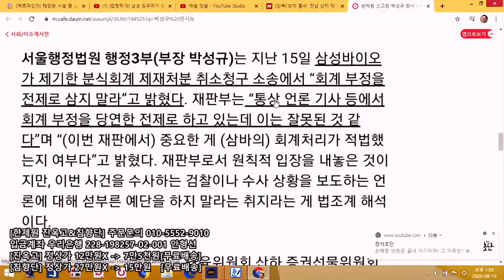[싱글컷] #44-01 삼성 도우미와 목포 시민반응 (Feat. 성수절친)